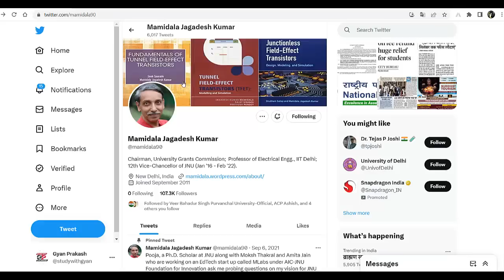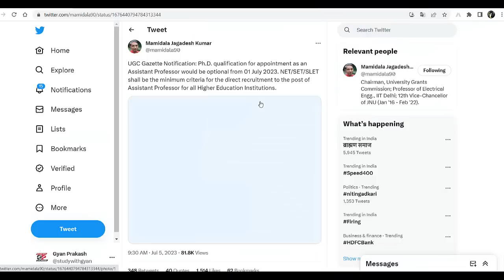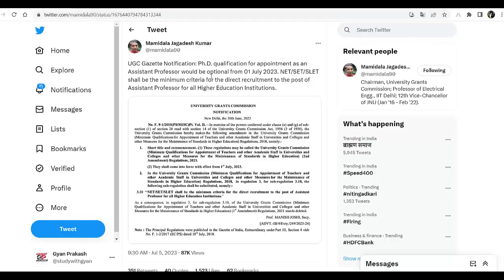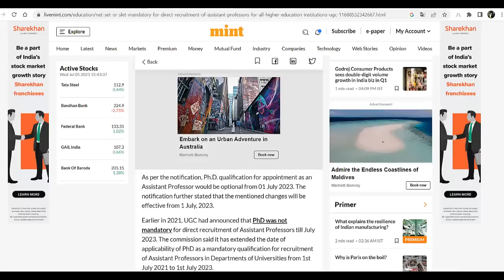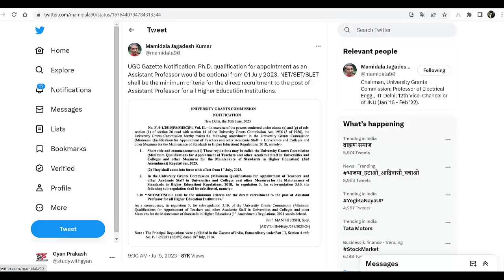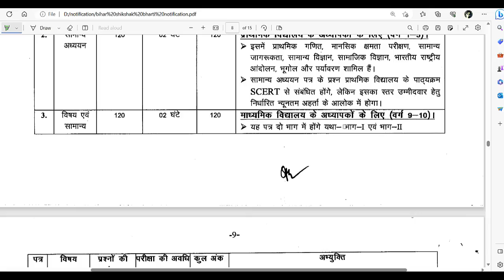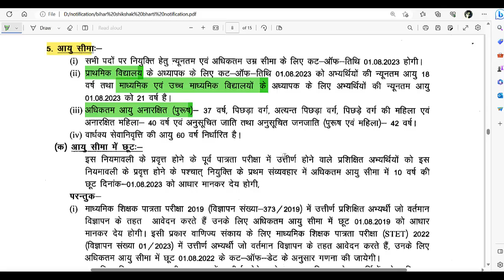Assistant Professor :no need of PhD । Bihar Teachers News Negative Marks Age relaxation etc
UGC Gazette Notification:

Ph.D. qualification for appointment as an Assistant Professor would be optional from 01 July 2023.

NET/SET/SLET shall be the minimum criteria for the direct recruitment to the post of Assistant Professor for all Higher Education Institutions.

Age Calculation Date
General male age, General Female age, OBC age  relaxation , SC ST age relaxation , bihar age limit,

✅UPSSSC VDO Re Exam/ ग्राम पंचायत अधिकारी भर्ती परीक्षा के लिए स्पेशल करंट अफेयर संग्रह (700+ प्रश्न)
नोट – 8 महीनें की इस पीडीएफ में अक्तूबर2022 से लेकर मई 2023 तक का मैटर है, यह एक सरल भाषा में सारगर्भित प्रश्नों का संकलन है, जिसे पढ़नें के बाद आपको कुछ और खरीदनें पढ़नें की जरूरत नहीं होगी.